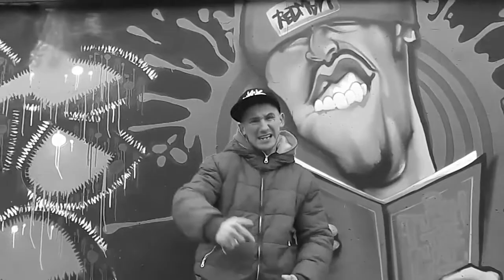Rataj M Solo wideo